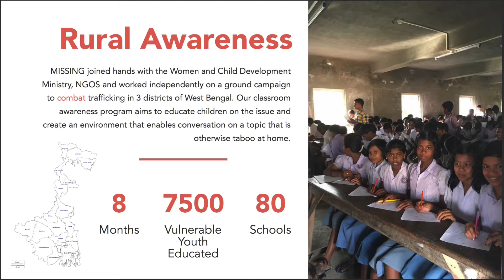MISSING Public Art Campaign